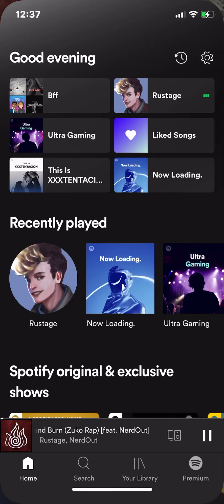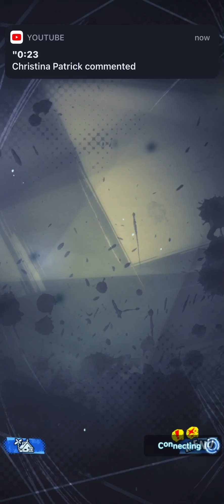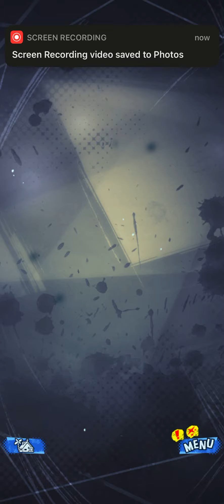Playing T.O.P JP account duh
Hey your late